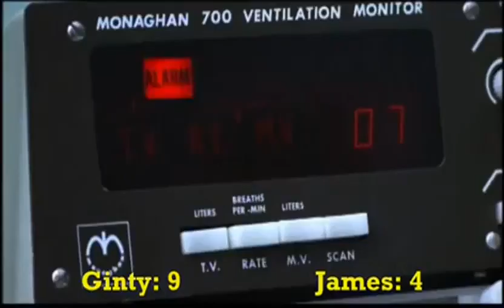The Exterminator (1980) Robert Ginty & Steve James Killcount